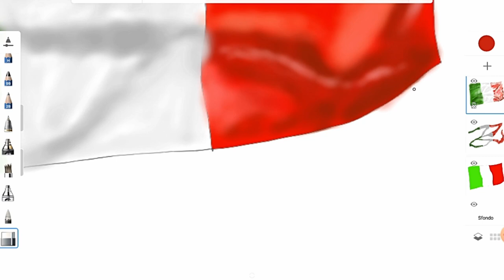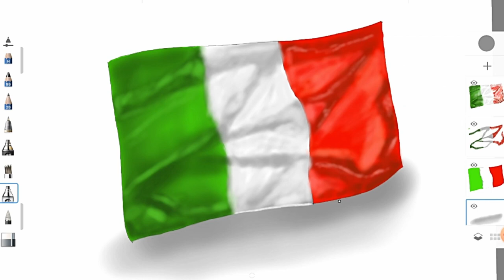1° DISEGNO DIGITALE Bandiera Italiana (Digital Art)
Disegno digitale per l'evento del 25 aprile (festa della liberazione di Italia)

Realizzato da un appassionato di disegno, autodidatta.

Strumenti usati:

Tablet Lenovo YOGA BOOK carbon blak.
penna touch tecnologia EMR

Buon Disegno a tutti